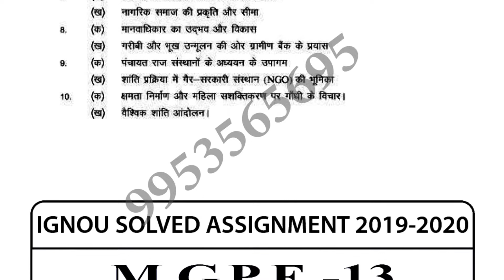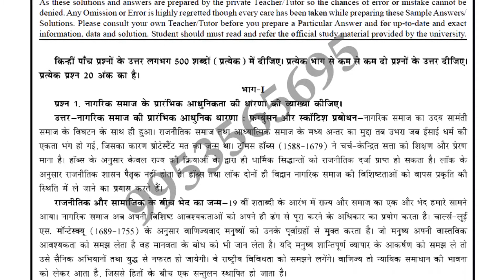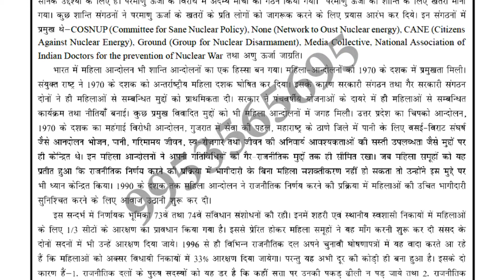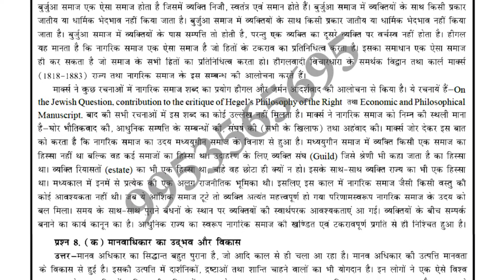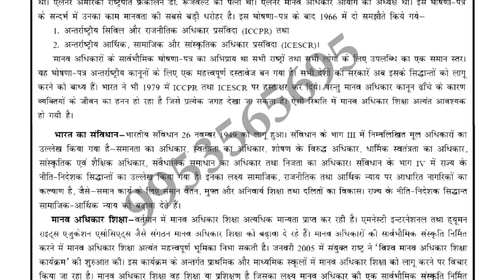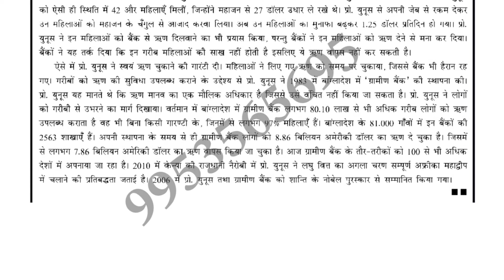MGPE-13 Solved Assignment 2019-20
mgpe-13 solved assignment 2019-20 for students of ignou who choose this subject in ignou ba In ignou this mgpe-13 solved assignment 2019-20 is necessary to submit for appearing in term end examination of ignou in 2020 year so those student who want want to appear in mgpe-13 exam have to submit this assignment So this mgpe-13 solved assignment 2019-20 for student help so they can easily solved their assignment of ignou for more solved assignment pdf you can contact or whats app on-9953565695 for ignou solved assignment pdf